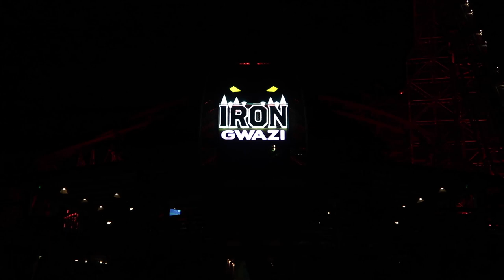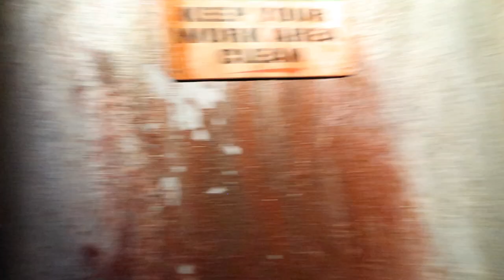Howl-O-Scream Tampa: The Forgotten Uprising Haunted House POV Non-Copyright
Welcome to Ride Till I Die! My name is Martin I bring you along for the ride as I visit theme parks and attractions around the world.

Non Copyright & Sharing Info:

Please note this video was recorded with special permission from Busch Gardens Tampa Bay. Please follow all event rules and guidelines for the safety of yourselves and the people around you.

Please feel free to use this footage in your videos, just make a note it's from @RTIDie

Howl-O-Scream Tampa 2023: Inside The Forgotten: Uprising Haunted House POV

Howl-O-Scream is a yearly Halloween fright fest and Tampa Bay's number one haunted attraction held at Busch Gardens. This adult-targeted event transforms Busch Gardens into a late-night party with haunted houses, scare zones and live entertainment. This event requires an admission ticket separate from daytime admission to Busch Gardens. Daytime admission to Busch Gardens is not included nor required.

A special thank-you to Busch Gardens Tampa for giving special permission to film inside all the haunted houses, so you could come along for the spooks!

The Forgotten: Uprising
A year has passed, and lately more and more people have been going missing. The great battle has begun, and the only way to survive is to be brave, fearless, and survive the Night.

The Forgotten: Uprising is one of five haunted houses at the event in 2023.

Have you visited Howl-O-Scream Tampa?

Are you Team Tampa or Team Orlando when it comes to Howl-O-Scream?